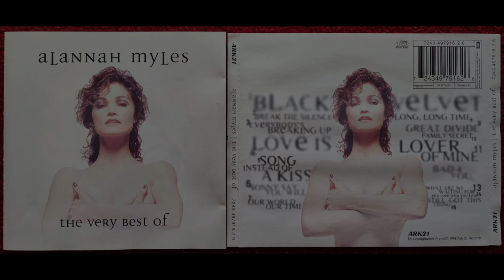10 Family Secret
Alannah Myles (1998) The Very Best Of (full album)

10 Family Secret